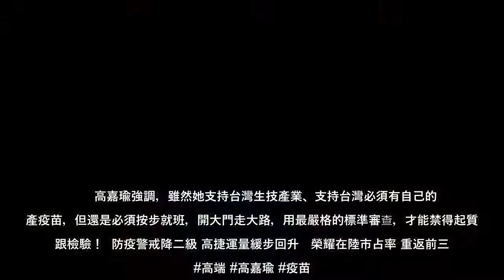對於中央流行疫情指揮中心今(27)日表示，「COVID-19疫苗施打意願登記與預約系統」將新增接種高端疫苗選項，供20歲以上民眾選擇。民進黨立委高嘉瑜在臉書表示，她立刻決定取消已預約的疫苗，等待下一波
對於中央流行疫情指揮中心今(27)日表示，「COVID-19疫苗施打意願登記與預約系統」將新增接種高端疫苗選項，供20歲以上民眾選擇。民進黨立委高嘉瑜在臉書表示，她立刻決定取消已預約的疫苗，等待下一波意願登記完成再
對於中央流行疫情指揮中心今(27)日表示，「COVID19疫苗施打意願登記與預約系統」將新增接種高端疫苗選項，供20歲以上民眾選擇民進黨立委高嘉瑜在臉書表示，她立刻決定取消已預約的疫苗，等待下一波意願登記完成再